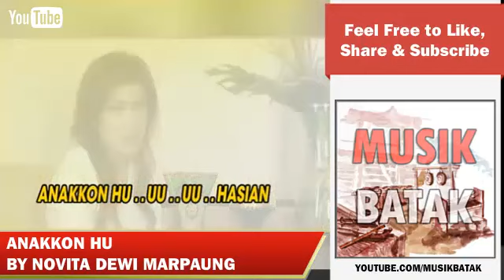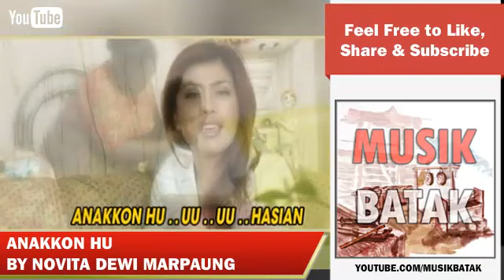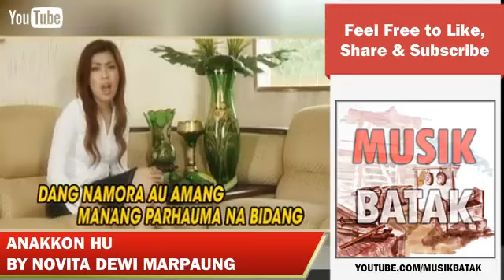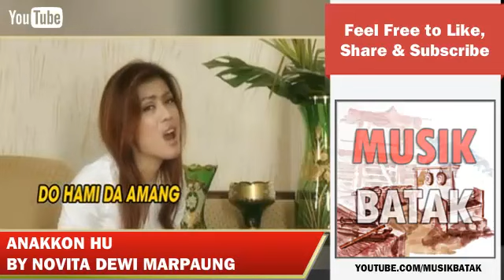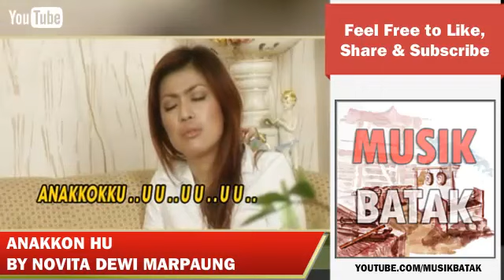Lagu Batak - Novita Dewi Marpaung - Anakkon Hu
Judul: Anakkonku
Cipt: Dakka Hutagalung
Vocal: Novita Dewi Marpaung

Album Special Batak Novita Dewi Marpaung ACP Record

Novita Dewi, Novita Dewi X-Factor, Dewi Marpaung